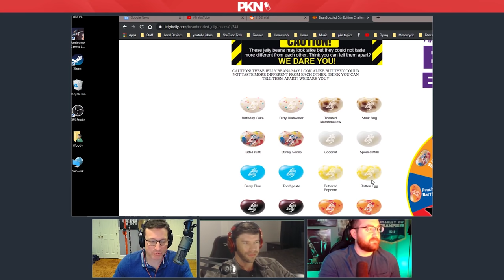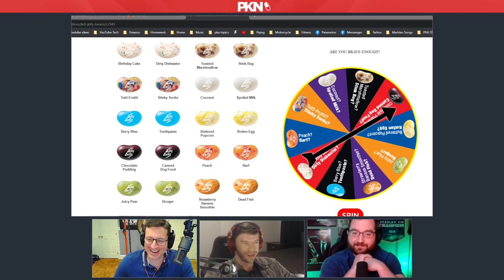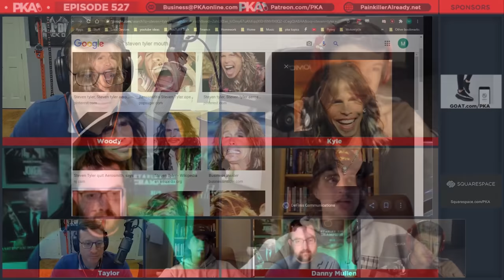The Great Candy Debate | PKA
• Painkiller Already Clips from PKA 527 w Danny Mullen - Smoking Goo, The Great Candy Debate, Danny's Disgusting Prank